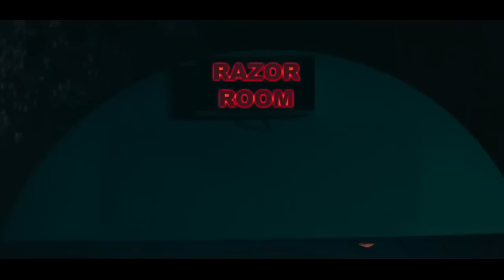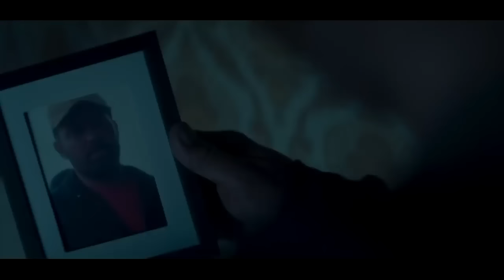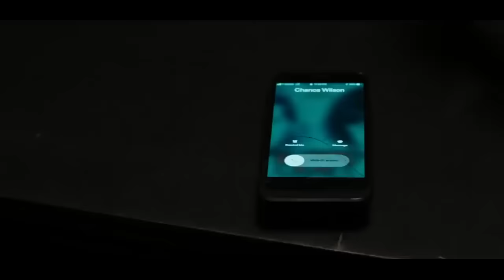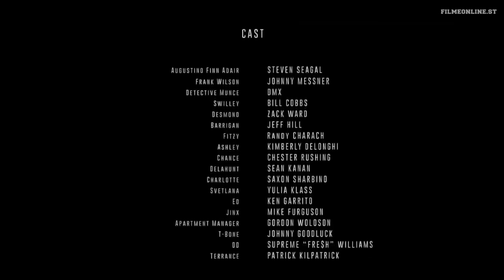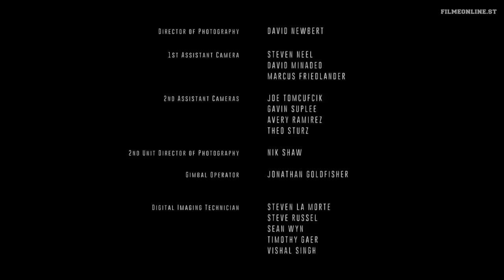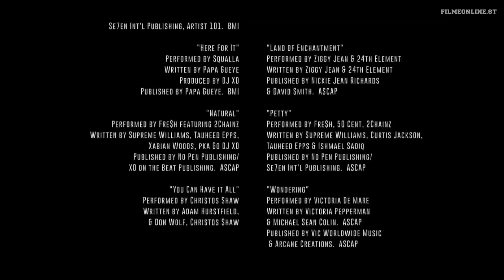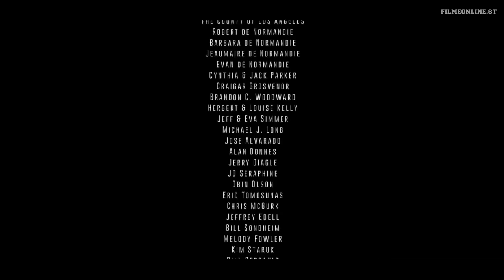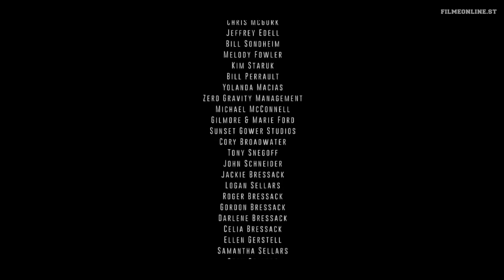FILM DE ACTIUNE 2020 SUBTITRAT IN ROMANA